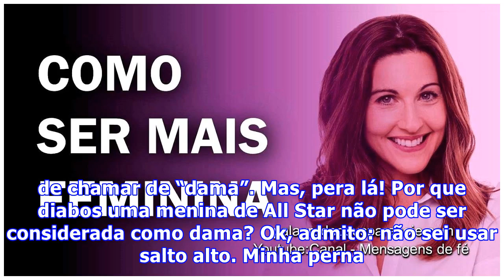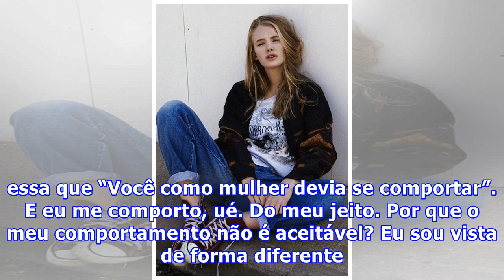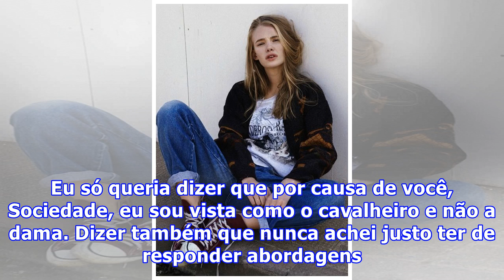SER MULHER É SER FEMININA?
Posso não fazer as unhas toda semana e, sinceramente, não me importo com isso. Meu cabelo é desleixado e por mais que e eu tente controlar meu monstro interior, os fios parecem ter vida própria: às vezes ficam tão desgrenhados que alguns passarinhos já pousaram na minha cabeça por pensar que fosse u...